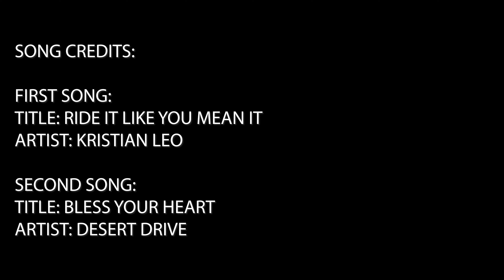Vlog 40 - Day One at Hatfield McCoy - Rocks, Water and Pizza!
In this Video, the Trail Kings crew hits day one riding of the Hatfield McCoy trail system. They put the RZR 200s to the test and take in all the sites that Rockhouse has to offer! Stick around to the end to find out if they finally find the elusive waterfall.

Link to Free .GPX files below at No. 1 spot

📒 Our Tools and Accessories List for any SXS owner 📒

About:

The Trail Kings crew hits day one riding of the Hatfield McCoy trail system. They put the RZR 200s to the test and take in all the sites that Rockhouse has to offer! Stick around to the end to find out if they finally find the elusive waterfall.